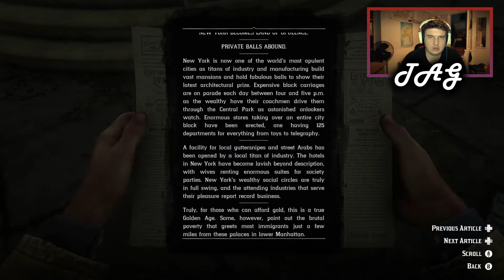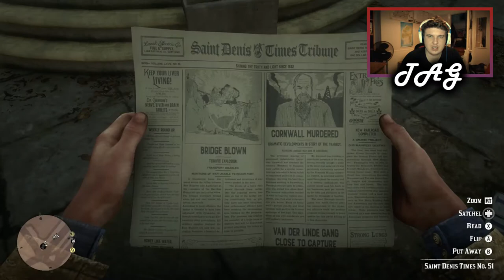HONOUR, AMONGST THIEVES | Red Dead Redemption 2 [Ep. 95]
In this episode we gather another set of plants, find a newspaper scrap and encounter Poor Joe once again. We then meet Captain Monroe at the Wapiti Reservation and agree to hijack some vaccines for the Natives that are being kept from them. We then join Hamish on another hunt, this time for a brutalising boar, which ends in tragic circumstances. We finish in Saint Denis where we grab a new newspaper, wrap up pre-epilogue Trapper purchases, and walk into a trap near the gunsmith...